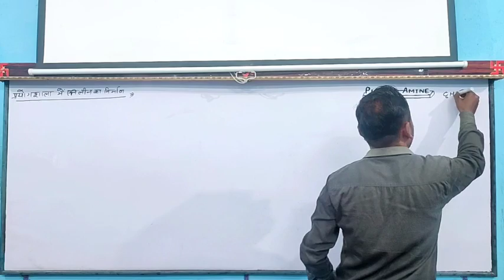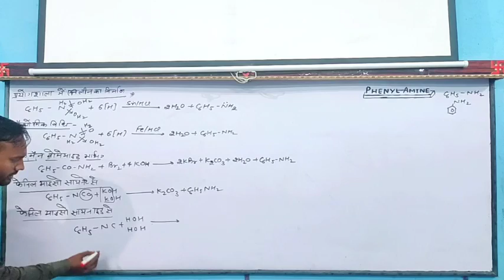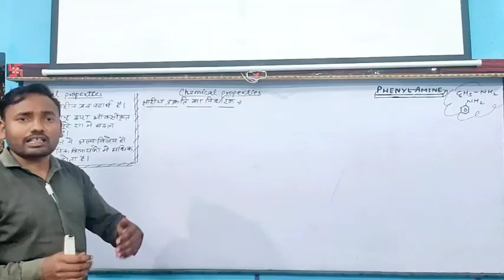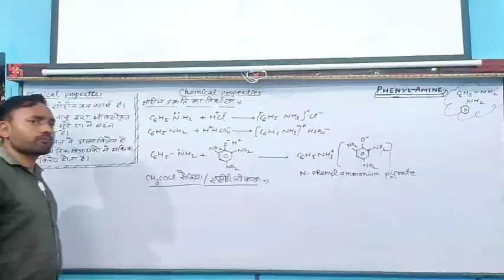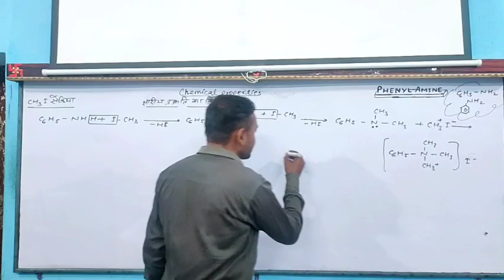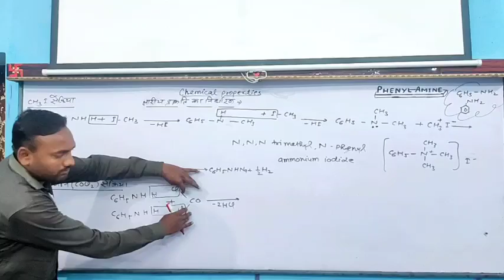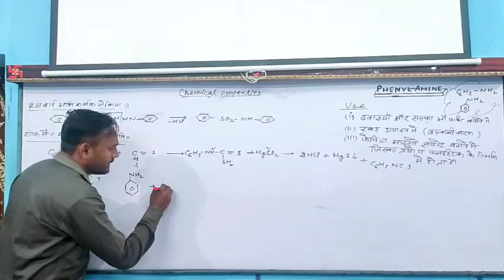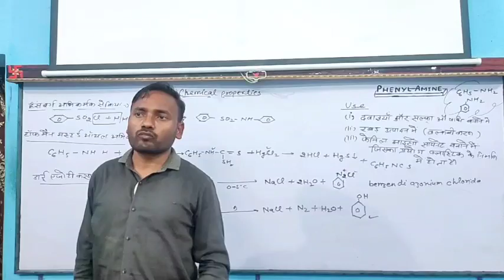Aniline by Vijay sir New star Erudite classes NCERT based